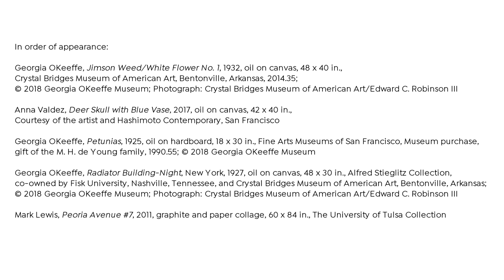"The Beyond: Georgia O’Keeffe and Contemporary Art"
October 13, 2018, through January 20, 2019 in Raleigh

Enormous flowers, luscious color, and desert landscapes. Georgia O’Keeffe pioneered revolutionary ways of visually interpreting the world, leaving a lasting legacy for generations of viewers and artists. The Beyond: Georgia O’Keeffe and Contemporary Art brings together a significant group of O’Keeffe’s works as the centerpiece of an exploration of her continued force as a touchstone for contemporary art. Viewers encounter paintings and sculpture by this founder of American modernism alongside works by emerging artists that evoke and expand upon O’Keeffe’s enchanting artistic language.